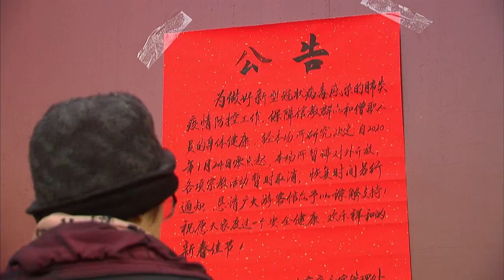Coronavirus: Fast 100 Bagger im Einsatz - In Wuhan wird binnen zehn Tagen eine Klinik hochgezogen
Aus Angst vor einer Verbreitung der neuartigen Lungenkrankheit in China sind inzwischen mehr als 43 Millionen Menschen weitgehend von der Außenwelt abgeschottet worden. Auch in den Metropolen Yichang (4 Millionen Einwohner) und Tianmen (1,7 Millionen) wurden am Freitag der öffentliche Nahverkehr, Fernbusse, Fähren und Züge gestoppt, wie die Behörden mitteilten.

Die Zahl der bestätigten Infektionen in China stieg auf fast 900. Bisher sind 26 Menschen gestorben. Die meisten hatten schon Vorerkrankungen. In Europa ist bislang keine Infektion mit dem neuartigen Virus bekannt.

Mit den drastischen Maßnahmen ist nun bereits in mehr als zehn Städten der schwer betroffenen Provinz Hubei die Bewegungsfreiheit der Bewohner stark eingeschränkt. Als Erstes waren in der Provinzhauptstadt Wuhan der Bus- und Bahnverkehr, die Flüge und Züge gestoppt worden.

Ein neues Krankenhaus in zehn Tagen
Die Verwaltung in Shanghai kündigt die Schließung des Disney-Freizeitparks in der Stadt ab Samstag an. Auch Teile der Chinesischen Mauer sind geschlossen. McDonald's stellt seinen Betrieb in fünf Städten der chinesischen Provinz Hubei ein, die im Zentrum des Virus-Ausbruchs steht. Die Maßnahmen sollen helfen, die Ausbreitung des Virus einzudämmen.

In Wuhan soll derweil innerhalb von zehn Tagen ein Krankenhaus entstehen. Bilder zeigen, wie zahlreiche Bagger bereits die Arbeit aufgenommen haben. Nach Fertigstellung soll es 1000 für Patienten geben, die die Lungenkrankheit haben.

Die neue Klinik mit mehr als 25.000 Quadratmetern Fläche soll am 3. Februar in Betrieb gehen, wie die amtliche Nachrichtenagentur Xinhua berichtete. Vor der Ankündigung des Bauvorhabens hatte es Berichte über Bettenknappheit in Wuhans Krankenhäusern wegen der Infektionskrankheit gegeben.

Derzeit werden die Coronavirus-Patienten in der Elf-Millionen-Einwohner-Stadt in 61 Krankenhäusern isoliert und behandelt. Die neue Einrichtung solle die Lage entspannen und „die Fähigkeiten, Patienten zu behandeln, verbessern“, schrieb Xinhua.

Das neuartige Coronavirus ist vermutlich im Dezember von einem Wildtier auf einem Tiermarkt in Wuhan ausgebrochen. Es wurde nach Expertenmeinung zunächst vom Tier zum Menschen übertragen, bevor das Virus sich an seinen neuen Wirt anpasste und es zu Übertragungen zwischen Menschen kam. Nach Expertenmeinung verbreitet es sich über die Atemwege und mutiert möglicherweise.

Auch im Ausland sind Fälle des Virus nachgewiesen worden, das eine Lungenerkrankung auslöst. In Thailand sind vier Erkrankte registriert worden, in den USA, Taiwan und Japan jeweils einer, in Südkorea mittlerweile zwei. In Mexiko wurde am Mittwoch ein Verdachtsfall geprüft. Das Robert-Koch-Institut schätzt das Risiko für die Bevölkerung in Deutschland gegenwärtig als gering ein.

The construction started Thursday night for a new special hospital for coronavirus-infected patients in central China's Wuhan City, after the local authority decided to follow Beijing's SARS treatment model. Now the construction is underway with excavators clearing the land.

The Wuhan headquarters for the control and treatment of pneumonia caused by the novel coronavirus said on Thursday that the special hospital is being built in the Caidian District in the western suburb of the city. It will be used for admitting patients infected with the new coronavirus.

It is designed to have an area of 25,000 square meters with 1,000 beds, and will be put into use by February 3, said the headquarters.

In the treatment and control of SARS, or Severe Acute Respiratory Syndrome, that spread rapidly on the Chinese mainland in 2003, Beijing built the Xiaotangshan Hospital, a temporary medical center in the northern suburb of the city.

The Xiaotangshan Hospital was built in seven days. The hospital admitted one-seventh of the SARS patients in the country within two months, creating a miracle in the history of medicine.

The headquarters said the special hospital will follow the building model of the Xiaotangshan Hospital to use movable plank houses so that the construction will be completed quickly and economically.

According to the Health Commission of Hubei Province, the province reported 105 new cases of novel coronavirus pneumonia on Thursday, with 70 of them in Wuhan City.